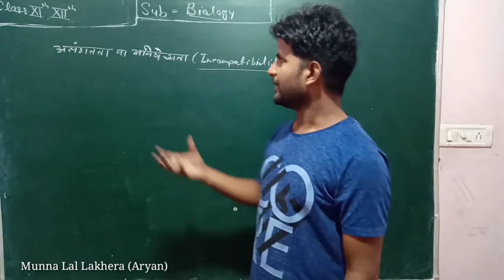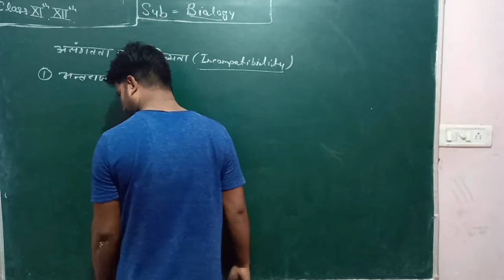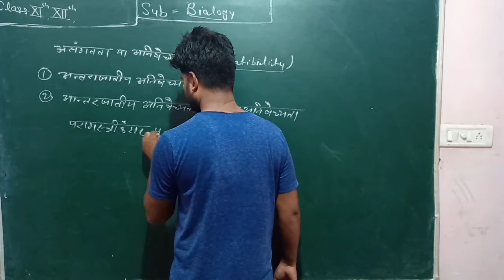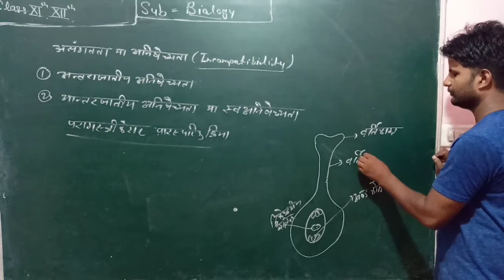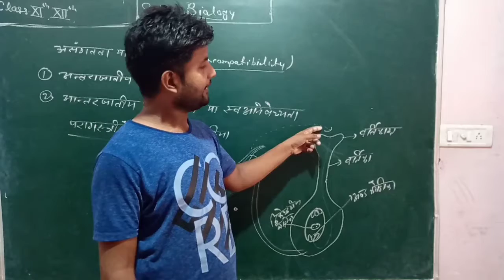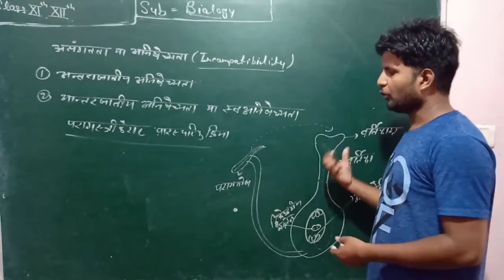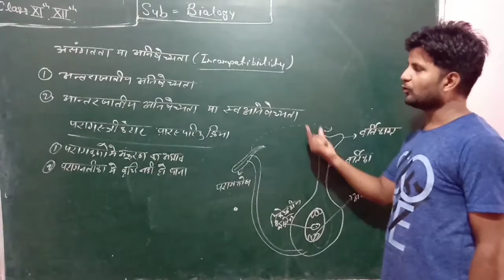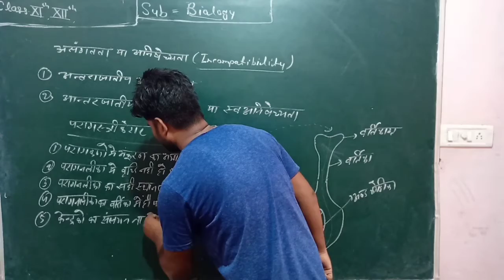असंगतता या अनिषेच्यता